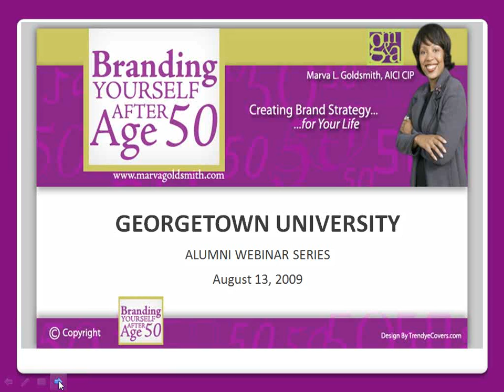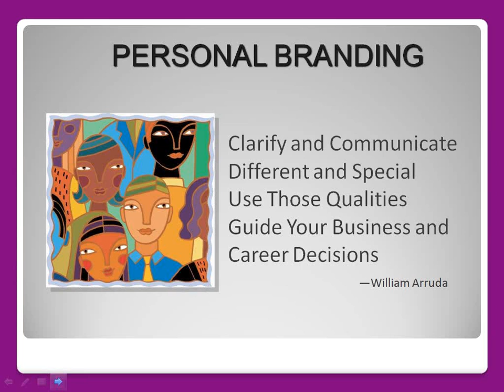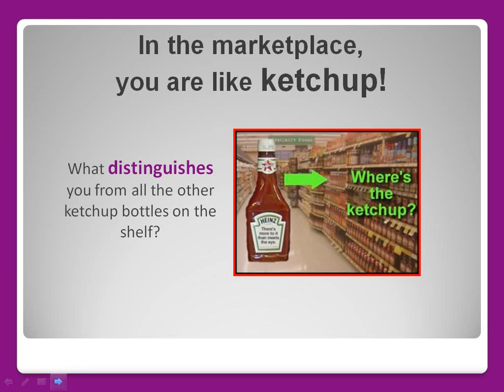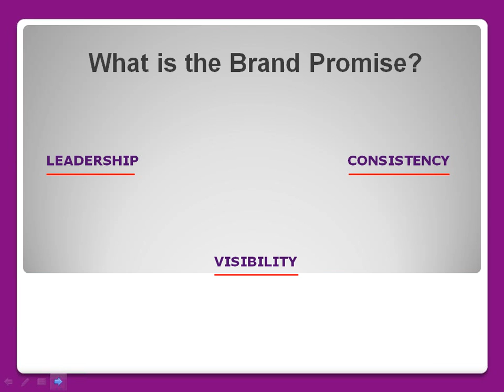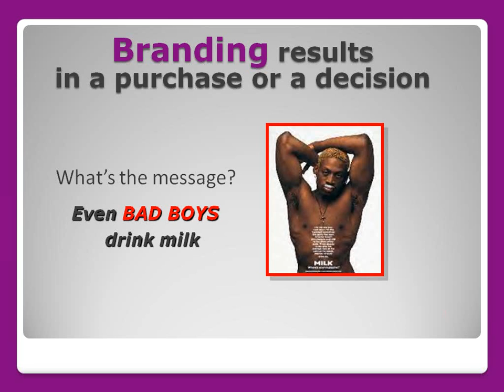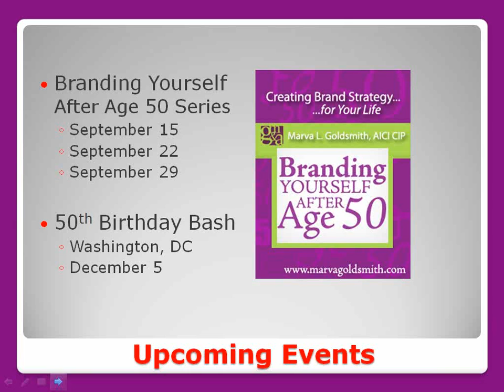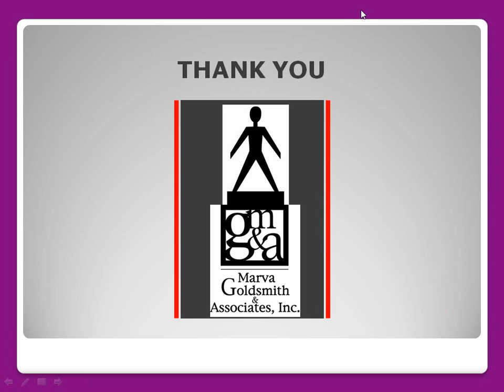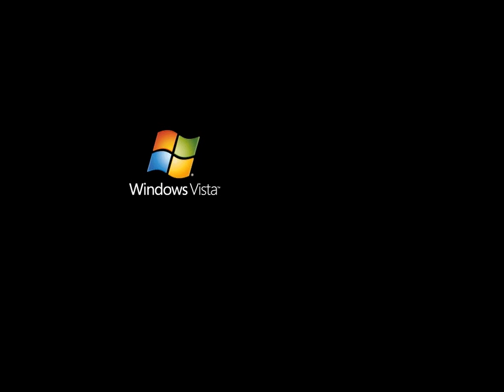Branding Yourself After Age 50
August 13, 2009, Presented by Marva Goldsmith, Certified Image Professional and Coach, Marva Goldsmith & Associates